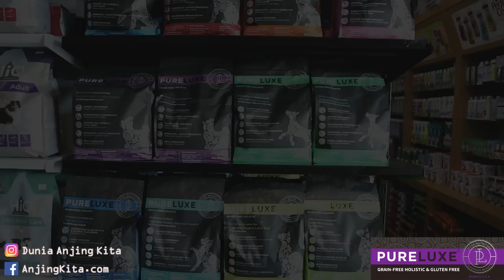Japanese Chin Anjing Kesayangan Ratu Jepang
Anjing Japanese Chin berkembang biak dari Asia, di mana ia telah menjadi pendamping selama lebih dari seribu tahun. Dia adalah anjing populer dari istana kekaisaran Jepang. Jenis ini elegan dan mungil. Memiliki sifat  menyenangkan. anjing kecil ini sudah dikembangbiakan dari asia lalu menjadi populer sampai keluar asia karena tingkah dan sifat dan fisiknya yang lucu, elegan,kecil / mungil.

IG Crew : @bobbysant & @putrapenjelajahnusantara
WA Crew : 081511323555 (Bobby) & 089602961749 (Putra)

Alamat kirim-kirim :
Bobby Sant
PET STATION BSD City
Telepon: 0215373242